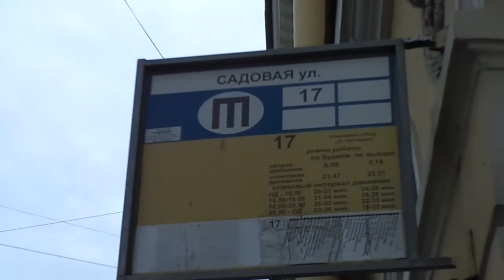Троллейбус Санкт-Петербурга 8-196: БКМ-32100D б.3120 по №22 по изм. марш. (03.05.18)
Электробус, троллейбус с УАХ БКМ-32100D, бортовой 3120, следующий по маршруту №22 по измененному маршруту.
Видео снято по: Гороховая улица (от ост. "Гороховая ул." до ост. "Садовая ул.")
Дата съемки: 3 мая, 2018 в 19:32.